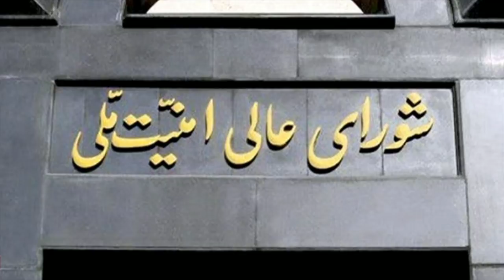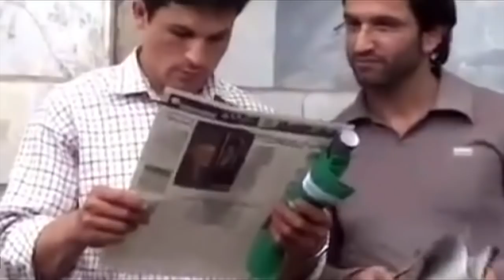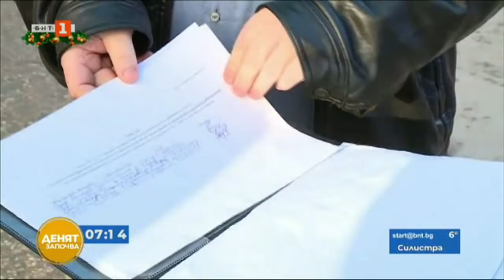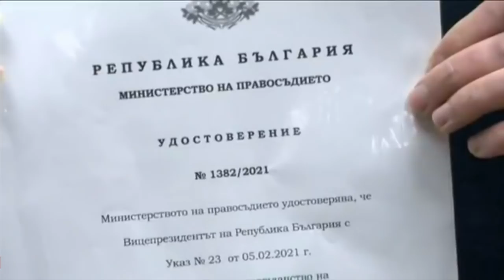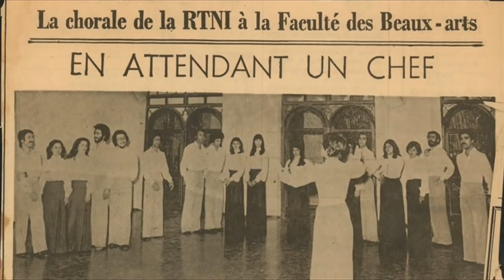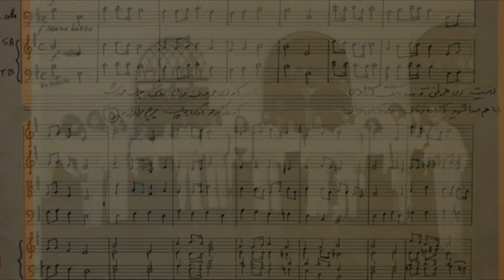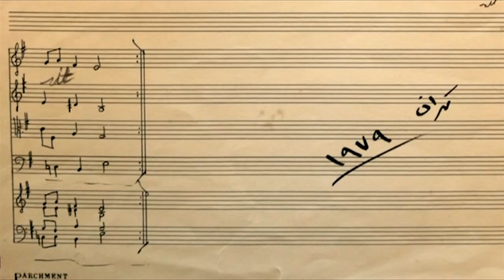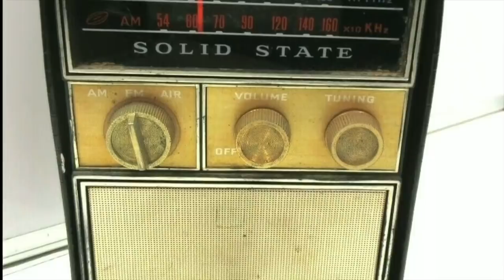گزارش از ده سال حبس خانگی رهبران جنبش سبز و نگاهی به فعالیت هنری گلنوش خالقی و بیشتر: خبرنگاران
در برنامه این هفته خبرنگاران، گزارش‌هایی است که به ده سال حبس خانگی رهبران جنبش سبز در ایران، نگاهی به اتفاق‌های قبل و بعد از حصر میرحسین موسوی، دکتر عبدالله زرگر پزشک ایرانی در بلغارستان که با پیگیری مردم، دولت به خاطر خدماتش به او تابعیت بلغارستان داد، نگاهی به فعالیت هنری گلنوش خالقی، موسیقی دان ایرانی و فرزند روح الله خالقی، و نگاهی به تحول رادیو در روز جهانی رادیو، می‌پردازد.